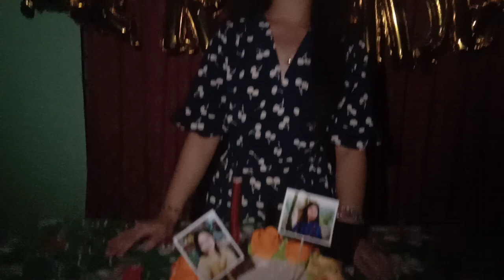Birthday vlog | How my special day went! | Pratistha Chakma Kaya| 2 May 2021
Hey everyone

Here's my birthday vlog.I was so excited for this one and iam so happy to share it with you all.Lots of people wished me. Thank you all.

I was very surprise that  My Japanese host family also wished me.

Special thanks to my family and my lovely friends for making this day special for me.

Captured & Edit by Arik

Note: pls Don't re- uploud this video anywhere else without my permission.